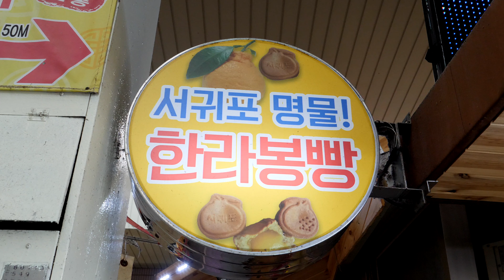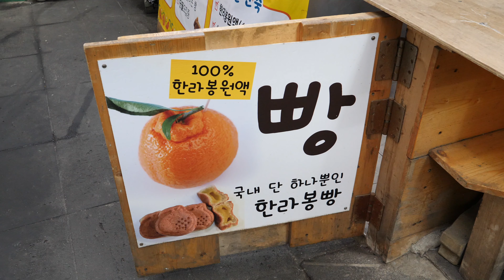제주도에서만 먹을수 있는 한라봉 빵 (mini orange bread, デコポンパン, 橙色麵包 8 pieces 3,000KRW) korean street food / 올레시장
제주도 올레시장에 가면 먹을수 있는 한라봉 빵
한라봉빵은 제주도 올레시장에서만 먹을수 있다고 하네요.
한라봉빵 안에는 한라봉 원액이 들어 있어서 그런지 맛있었습니다.